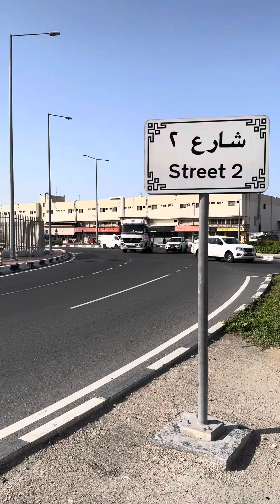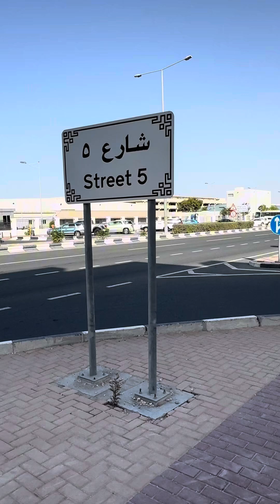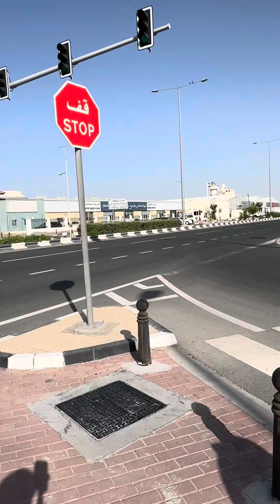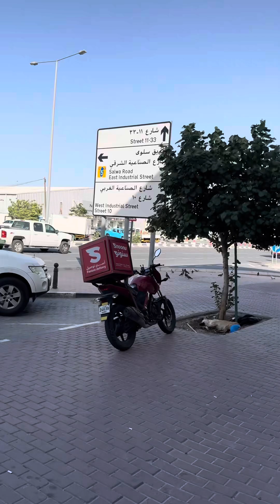Industrial area ngayon#St#2 Hanggang St#10# Mamimis nyo promise#😄😄😃😃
Ang video na ito ay para sa mga kababayan kong mga ofw na nag wo-work dito before sa lugar na ito industrial area, para naman maalala nila ang bansa'ng Qatar kong saan, dito nila ginugol ang mahabang panahon para suportahan ang mga mahal sa buhay sa pilipinas.
kaya enjoy lang po at marami pa ako i popost na mga video .salamat